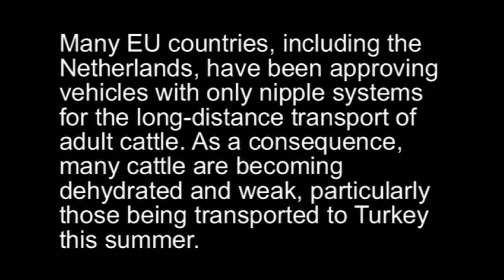Dorstige, wanhopige runderen - Thirsty desperate cows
In extreme temperaturen van rond de 40 graden aan de Bulgaarse/Turkse grens hebben runderen behoefte aan zo'n 100 liter water per dag. Eyes on Animals zag veel transporten waar helemaal géén water beschikbaar en enkele transporten, zoals deze beelden tonen, waar runderen alleen beschikking hadden over drinkwatersystemen met 'nippels': die zijn geschikt voor varkens maar voorzien volwassen runderen niet in hun waterbehoefte.

In extreme temperatures around 40 degrees at the Bulgarian / Turkish border cattle need about 100 liters of water / day. Eyes on Animals saw many transports where no water was available and a few transports, as these pictures show, where animals only had access to drinking water systems with 'nipples', which are suitable for pigs but not for cattle with their water needs.